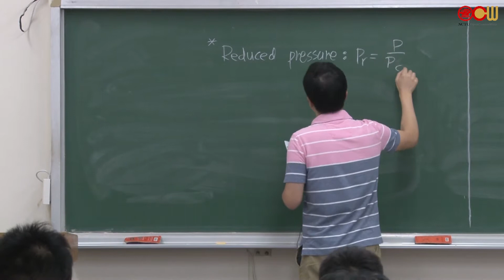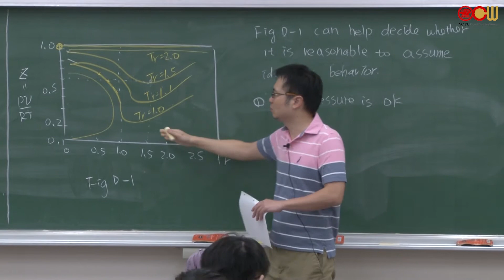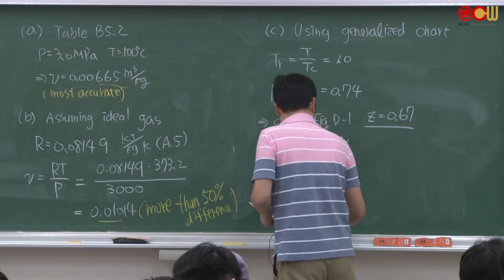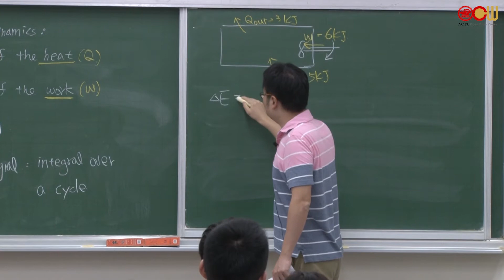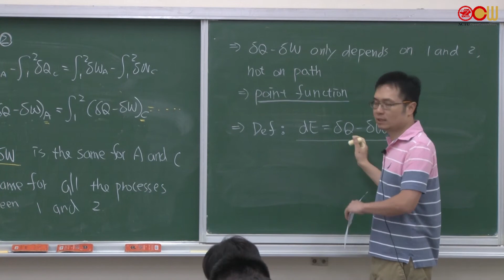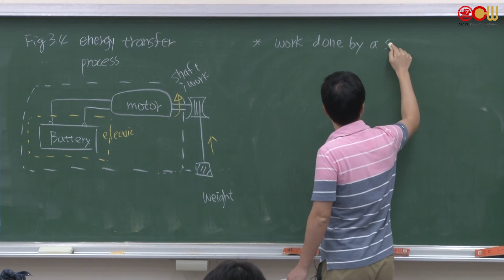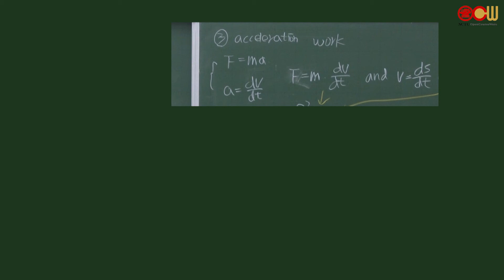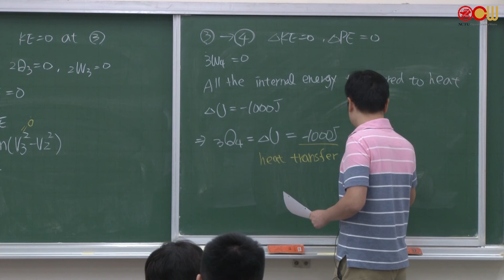熱力學(一) Lec11 第三章 熱力學第一定律 First Law of Thermodynamics (1/6)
授課教師：機械工程學系 劉耀先老師

3.1-3.2 能量方程式 The energy equation
3.3 功的定義 Definition of work